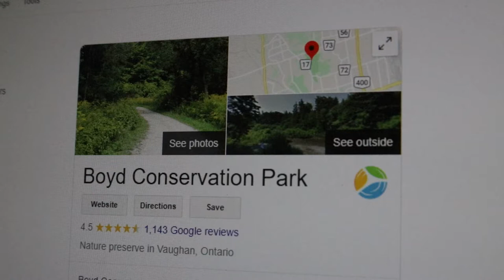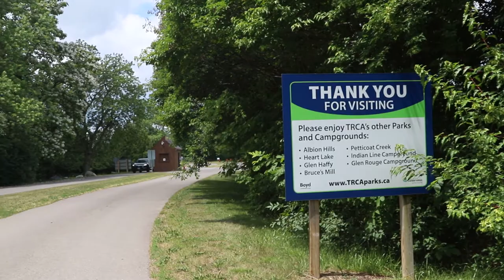Boyd Conservation Area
Boyd Conservation Area is a suburban land preserve owned and operated by the Toronto and Region Conservation Authority in the city of Vaughan, Regional Municipality of York, Ontario, Canada. It also overlaps a life science Area of Natural and Scientific Interest of the same name.